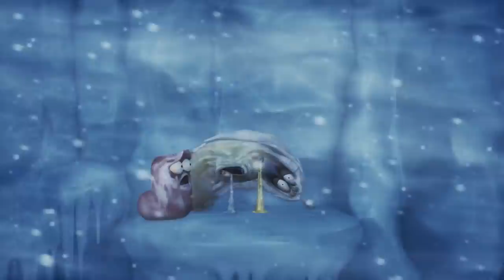LARVA - THE PROPHECY | Cartoon Movie | Cartoons | Comics | LARVA Official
Yellow finds cookies with messages inside, icon’s that are prophecies of the future. Poor Red.

🐌 THE CHARACTERS 🐌
💛 Yellow 💛